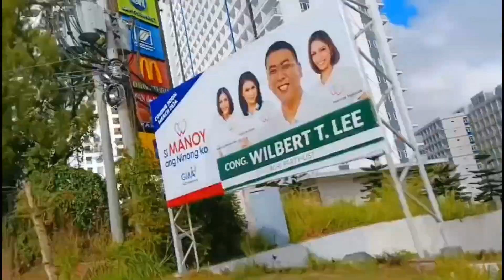tagaytay vlog. Pasyal ulit.